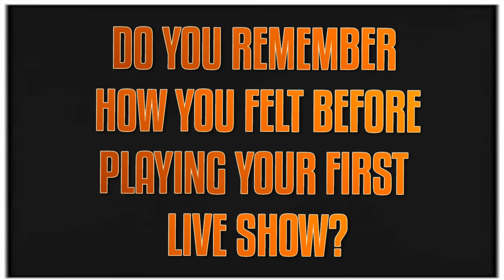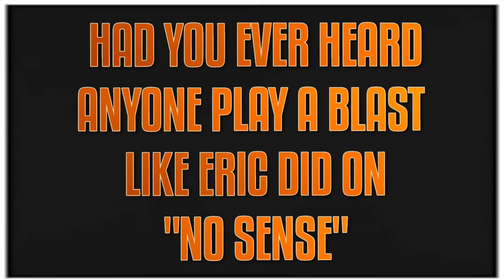KURT BRECHT of D.R.I. talks about the early days of the band .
quick chat I had with Kurt about the very early days,  recording the dirty rotten ep, his brother Eric,  Houston punk scene, making music videos,  and more. this was at the Houston heavy metal market.

thanks to Kurt!